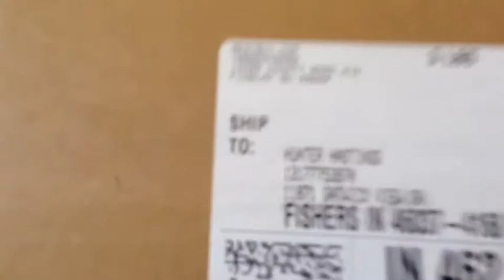Time To Get My Gaming On!- VLOG #87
I got my Elgato in the mail

Vine- Hunter Hastings